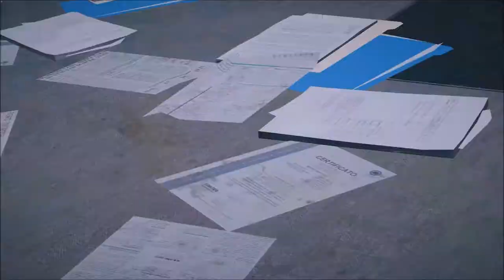Rainbow Six Siege Ranked match Went 12-2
Ranked match on bank went 12-2 with bandit and ash. (all rounds)